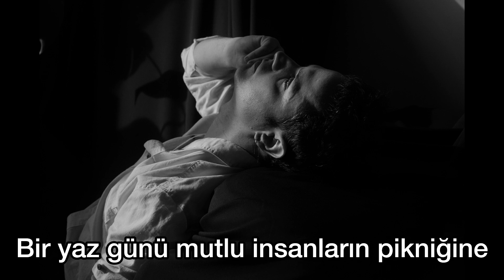Güney Marlen - Sıççam Bu Düzene